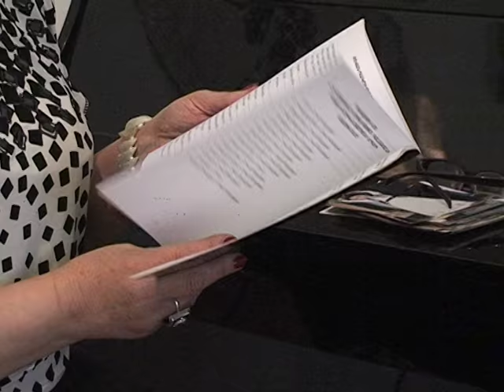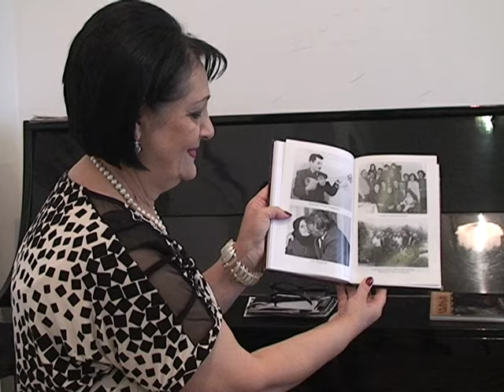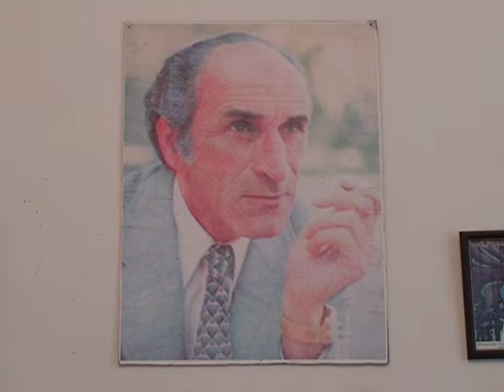ՎԱՆԱՁՈՐԸ՝ ՍՐՏՈՒՄ - ԷԼՄԻՐԱ ԿՌՈՅԱՆ